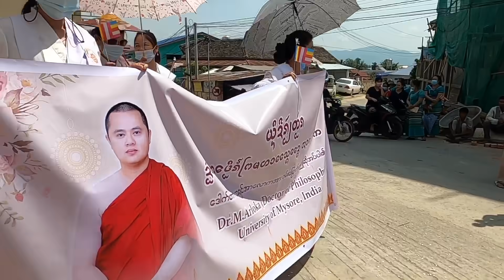EP.146/เดินขบวนยาวต้อนรับ ส่งท่าน ดร.พระมหาแสงแดง ที่วัดหัวข่วงเชียงตุง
มีประวัติเด็กน้อย แต่เป็นฉบับภาษาขืน
เดี๋ยวใหม่จะมาแปลให้อีกทีนะคะ

ขอขอบคุณที่ติดตามรับชมนะคะ